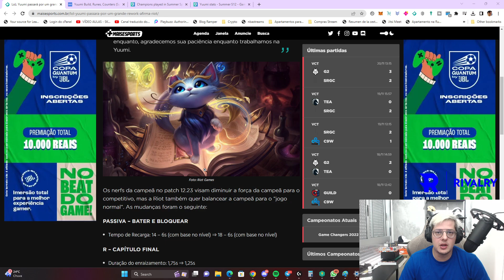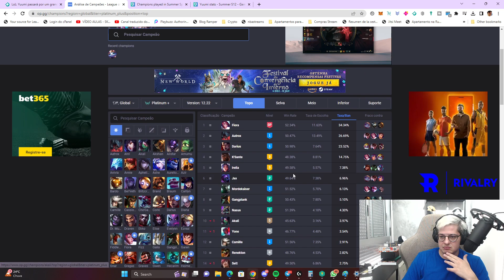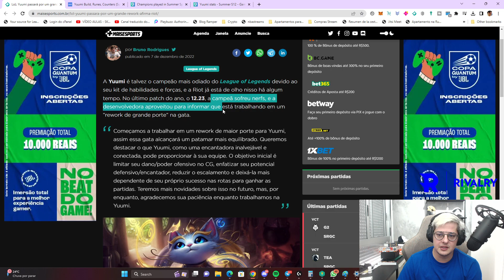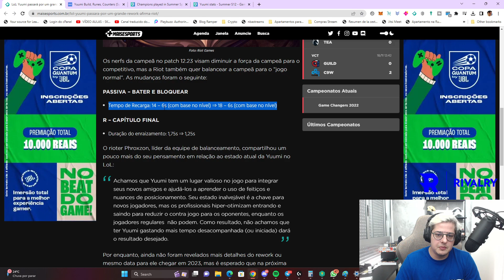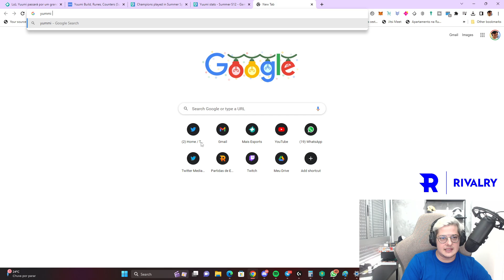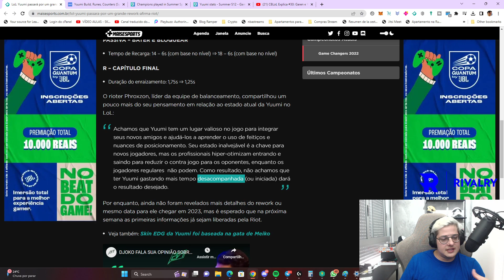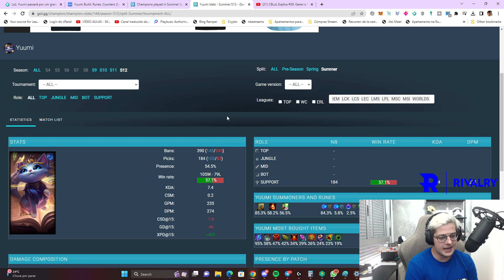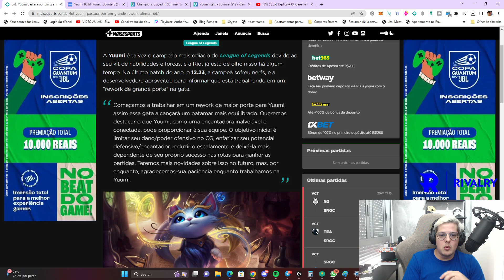REWORK GERAL NA YUMMI! A RIOT VAI MUDAR TUDO NELA!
FINALMENTE. A Riot irá mudar tudo na Yummi. A campeã vem sendo um dos grandes problemas do League of legends nos últimos anos e a Riot resolveu lançar um rework geral na gata.

Animado para ver como a Yummi vai ficar? Comenta ai!